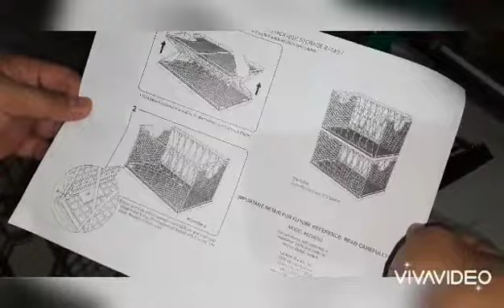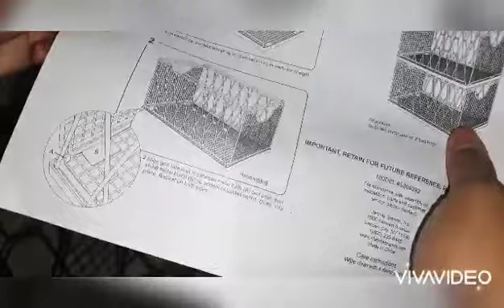Bike Rear Carrier